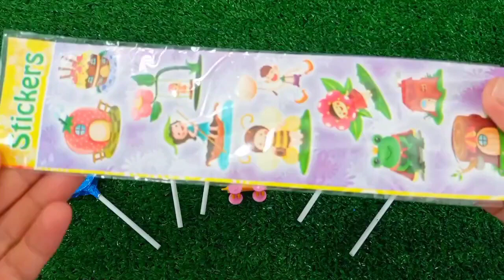Lollipops Unpacking ASMR 🍭| Chupa Chups Skull Lollipop & Sour Infernals, Alpenliebe Ice Cream